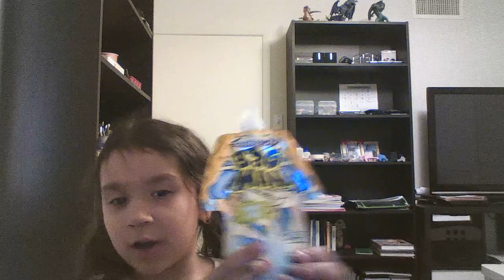VLOGGING WITH MARIANA and a slime